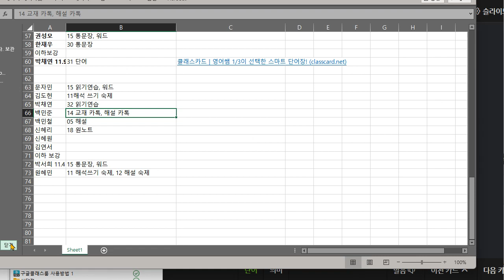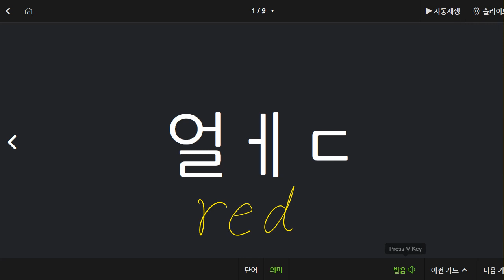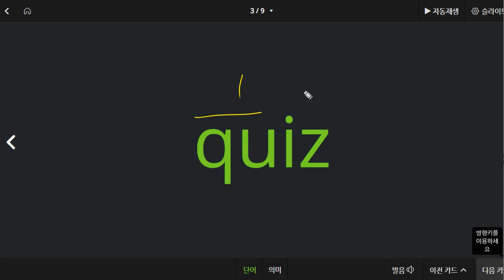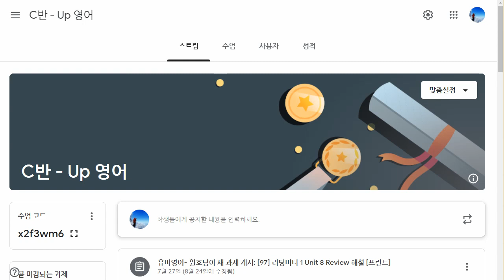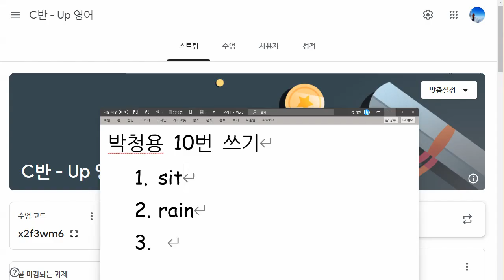박청용 2021 11 10 파닉스 성취도 65